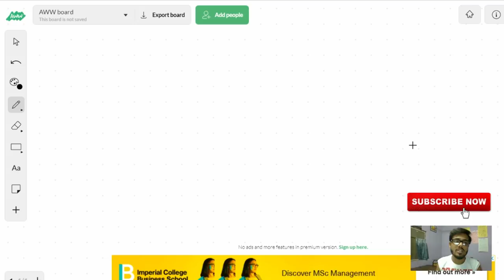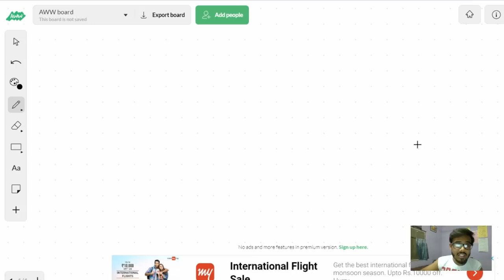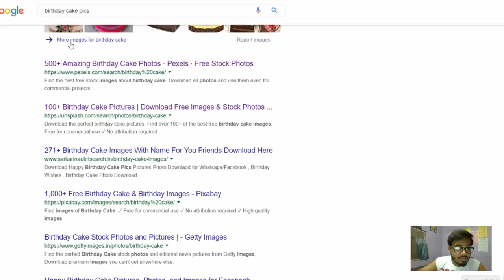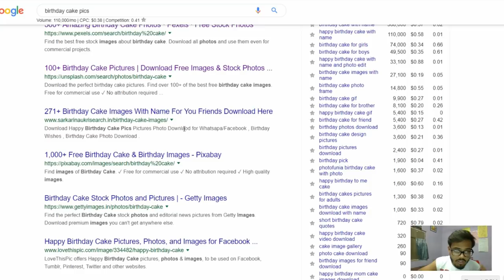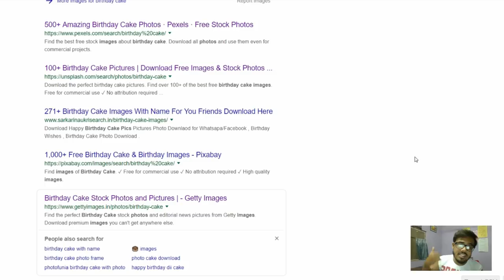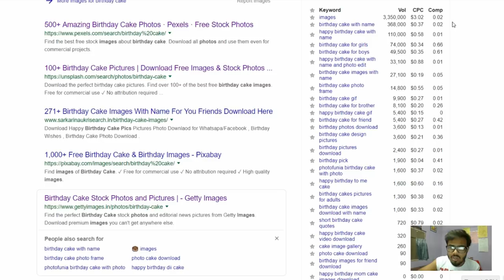इस तरह की websites से लाखों कमाओ हर महीने | create this type of website and earn lakhs per month🔥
In this video, YOu will know about How can you earn money from a single and special website

KEEP CONNECT
BE HAPPY.